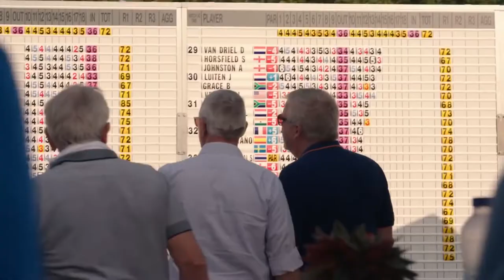Dutch Open 2022 - Bezoek Vught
De 102de editie van het Dutch Open wordt gespeeld van 26 tot en met 29 mei 2022 op Bernardus Golf in Cromvoirt. In overleg met de European Tour verhuist het toernooi van de overvolle maand september naar mei.

𝗧𝘄𝗲𝗲𝗱𝗲 𝗲𝗱𝗶𝘁𝗶𝗲 𝗼𝗽 𝗕𝗲𝗿𝗻𝗮𝗿𝗱𝘂𝘀 𝗚𝗼𝗹𝗳 𝗶𝗻 𝟮𝟬𝟮𝟮
Dit voorjaar zullen de beste golfers van Europa voor de tweede keer op rij over de prachtige fairways van Bernardus Golf in Cromvoirt lopen. De eerste editie was een doorslaand succes. De tourspelers waren lovend over het ontwerp, de faciliteiten en de kwaliteit van de nieuwe baan en de vele golffans hebben in levenden lijve kunnen genieten van internationale topsport.

Jouw bezoek aan Vught begint hier!